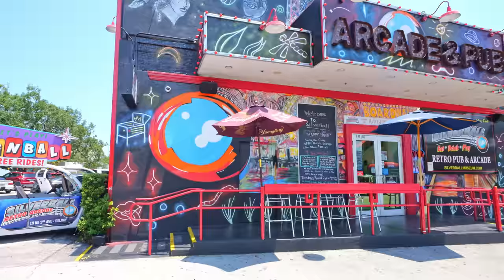Delray Beach. Walking Tour From Downtown To The Beach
Delray Beach is a vibrant coastal city located in Palm Beach County, Florida. With its beautiful beaches, picturesque downtown area, and rich cultural scene, it is a popular destination for tourists and residents alike.

The city is home to several stunning public beaches, including Delray Municipal Beach, which offers soft sand, clear water, and plenty of opportunities for swimming, sunbathing, and water sports. The beach is also home to the iconic Delray Beach Pavilion, a historic landmark that provides shade and a picturesque backdrop for beach-goers.

In addition to its beaches, Delray Beach is known for its lively downtown area, which features a diverse array of restaurants, shops, galleries, and entertainment venues. Visitors can explore the area's many art galleries, take in a live music performance, or enjoy a meal at one of the city's many fine dining establishments.

For those interested in history and culture, Delray Beach is home to several notable museums and landmarks, including the Delray Beach Historical Society, the Morikami Museum and Japanese Gardens, and the Spady Cultural Heritage Museum.

Overall, Delray Beach offers a perfect blend of beachy relaxation and cultural stimulation, making it an ideal destination for anyone seeking a fun and fulfilling vacation experience in Florida.